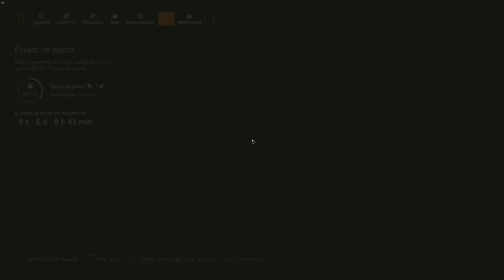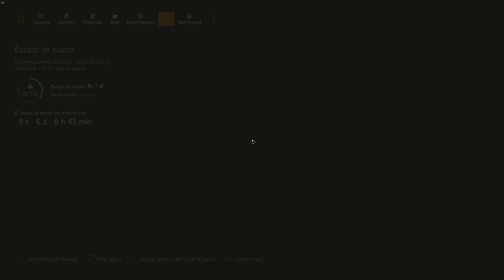The Division 2 | Rango de Pastor. Buena idea mal implementada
Hola agentes!!! En este video os traemos toda la información del nuevo sistema pastor en thedivision2 También os cuento mi opinión acerca de este sistema. Enlace a la guía publicada en nuestra web